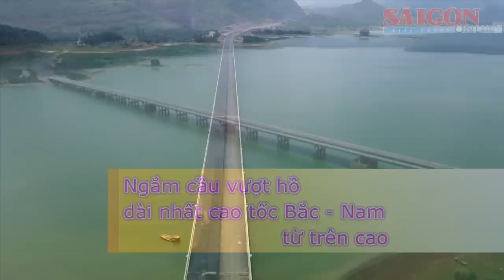Ngắm cầu vượt hồ dài nhất cao tốc Bắc - Nam từ trên cao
Điểm nhấn trên tuyến cao tốc Quốc lộ 45 - Nghi Sơn là cầu vượt hồ Yên Mỹ (huyện Nông Cống). Đây là cây cầu vượt hồ dài nhất cao tốc Bắc - Nam, với kinh phí đầu tư 240 tỷ đồng. Cầu có chiều dài 995,8m với 24 trụ, 2 mố và 25 nhịp Super T, mỗi nhịp dài 40m.